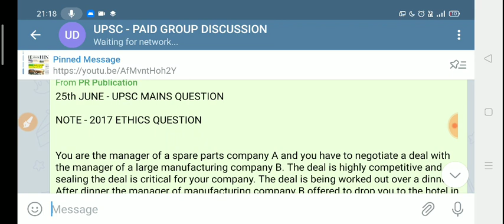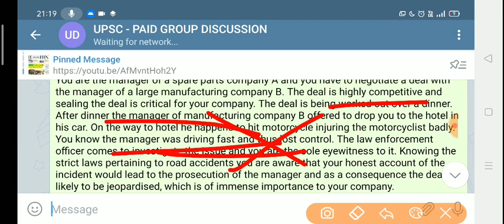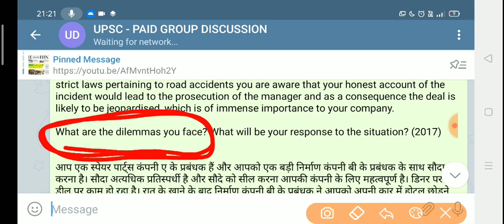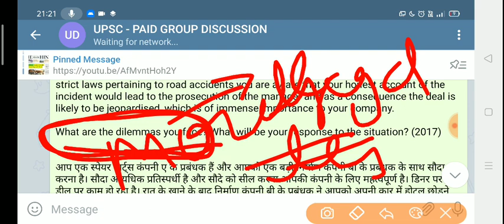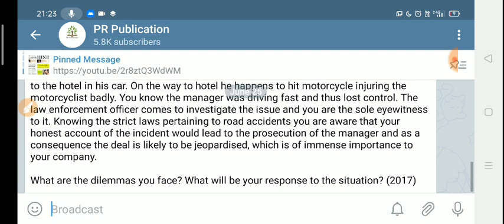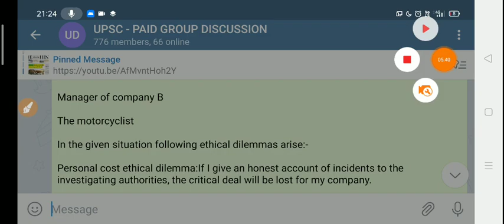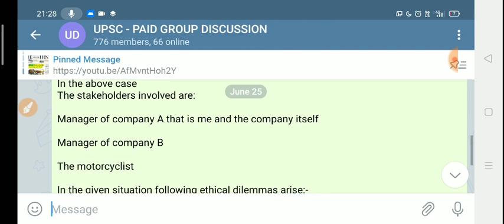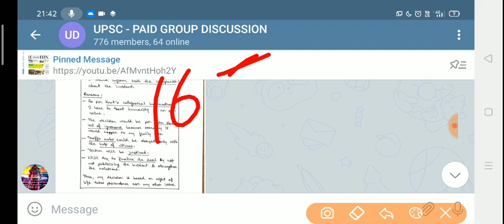June 25, 2021 | How to solve ethics case study | GS 4 | UPSC IAS MAINS 2022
contact -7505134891 for paid courses
Discount till - 16th may

  ( instamojo link )

1.Account number Allahabad bank - 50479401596
2. IFSC  - ALLA0212898
3. BRANCH NAME - CHAMPAWAT - UTTARAKHAND
3.Name - Pankaj Singh  Bohra

yearly - @499rs -